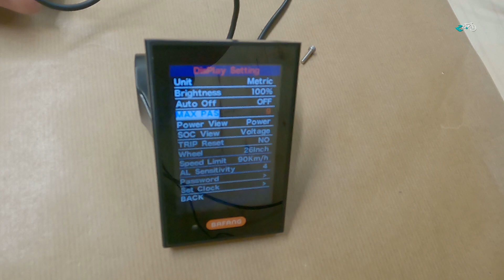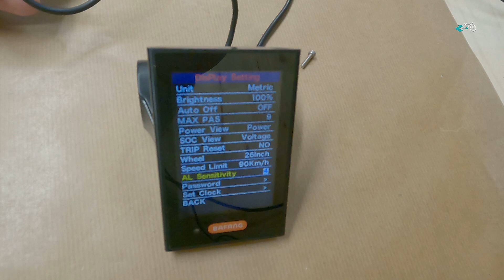Rear light | Rücklicht am Bafang BBS01 BBS02 BBSHD Motor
Gibt es für die Bafang BBS01/02/HD E-Bike Mittelmotoren auch einen Lichtanschluss? Ja, für den Anschluss eines Rücklichts schon. In diesem Video zeigen wir euch, wie einfach dieses benutzt werden kann. Das Bafang DPC-18 Display verfügt - neben einem eigenen EIN/AUS Button für die Steuerung des Rücklichts - auch über einen Helligkeitssensor. Dadurch wird das Licht im Dunkeln automatisch ein- und danach wieder ausgeschalten. Unten haben wir das Rücklicht verlinkt.

Is there also a light connection for the Bafang BBS ebike mid drive motors? Yes, it is - for use with rear light. In this video we show you how easy it is to use. The Bafang DPC-18 display has - in addition to its own ON/OFF rear light button - also a brightness sensor. This automatically switches the rear light ON and OFF (for example: ride in tunnel). Below we have linked the product.

Bei Fragen kannst du uns gerne kontaktieren.
► Tel.: 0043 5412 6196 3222